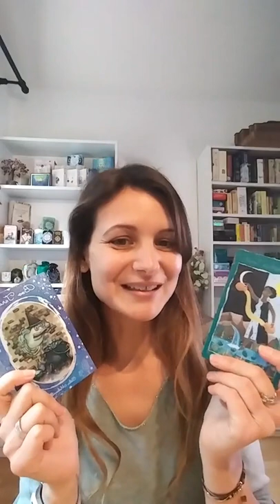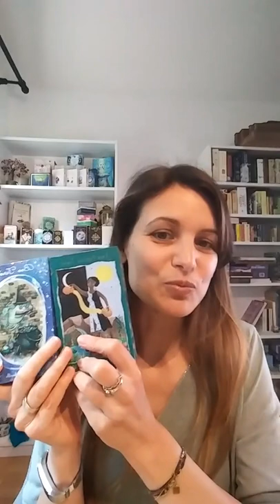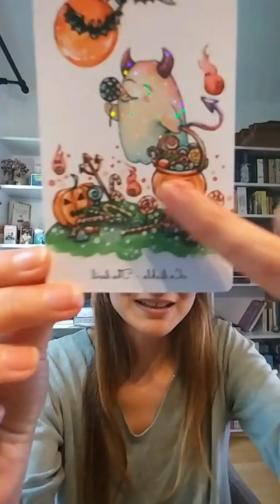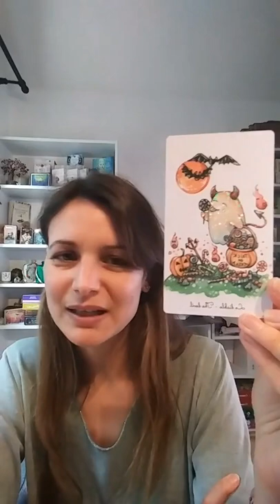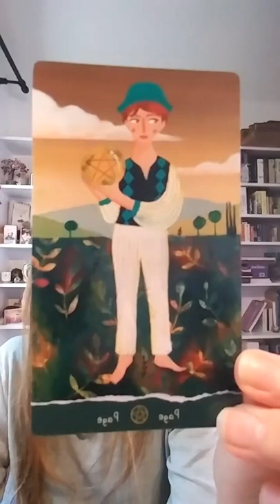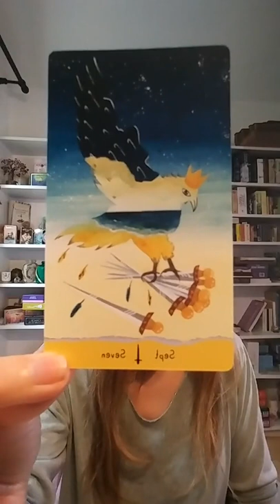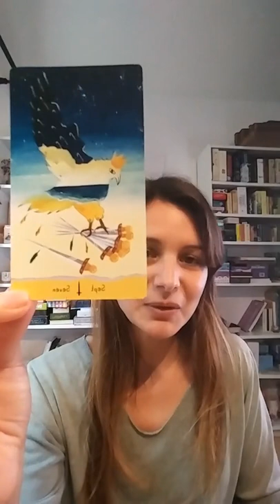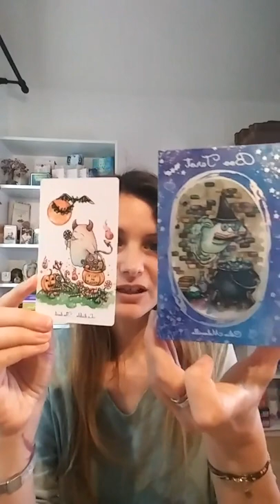Votre tirage - guidance